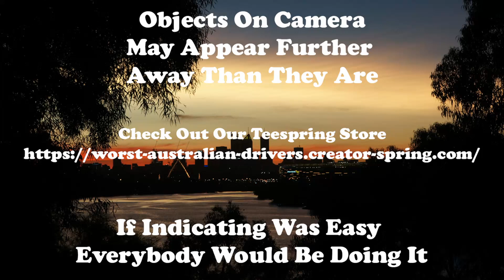What is the point of braking?